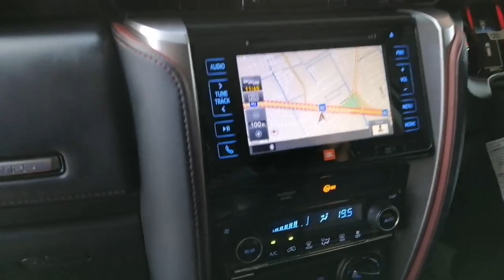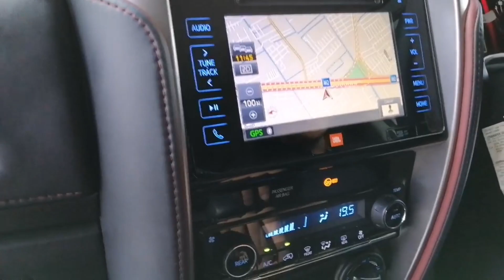รถ SUV มือสอง Toyota Fortuner (ฟอร์จูนเนอร์มือสอง) ปี18 ชุดแต่งTRDรอบคัน ฟรีดาวน์ ที่กฤษฎากู๊ดคาร์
Toyota Fortuner 2.8 (ปี 2018 ) TRD Sportivo SUV AT ราคา 1,390,000 บาท
(01:06) รายละเอียดเกี่ยวกับการออกรถ / จัดไฟแนนซ์ / ค่างวด / ดอกเบี้ย / อื่นๆ

รถครอบครัว Toyota Fortuner มือสอง ราคาประหยัด ตัวท๊อปสุด ไมล์แท้ 5 หมื่นโล ชุดแต่ง TRD รอบคัน แต่งพิเศษจากศูนย์ สีเดิมๆ ขาวหลังคาดำ รถบ้านแท้ๆ รถมือเดียว สภาพป้ายแดง ฟรีดาวน์ ดอกเบี้ยพิเศษ ผ่อนบายๆกับ โตโยต้า ฟอร์จูนเนอร์ มือสอง